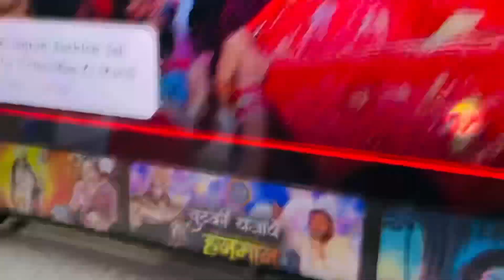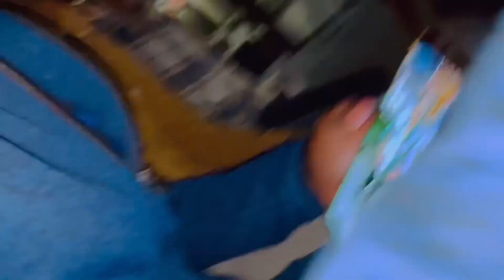पूरे vlog me ladai huii hai 🤬/ har jagha ladai horii hai /🤬/ hindu-Muslim-ki baat ched di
Video shoot